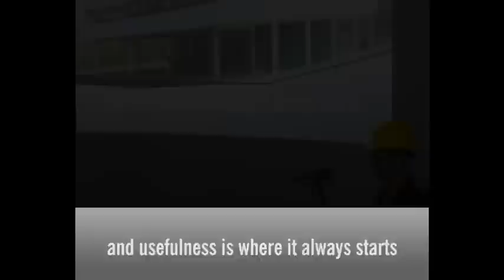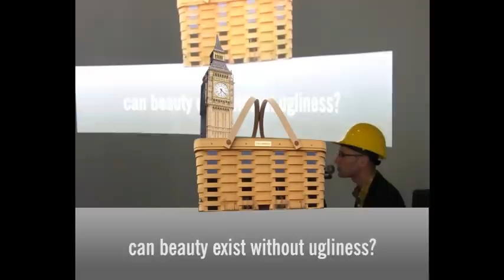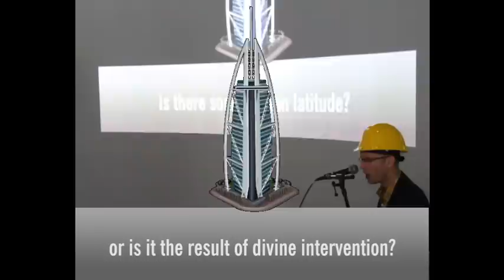Alan Lauris - Building Beauty (a song about architecture and beauty)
A song about Buildings and Beauty! | Een lied over Schoonheid in de Bouw!

Music and lyrics by Alan Lauris
Performed and produced by Alan Lauris
Video by Maaike Nijholt and Alan Lauris

Vitruvius said
in a good building there's
solidity, usefulness
and beauty

Combining these
To make something great
That is no less than
every builder's duty

Of course a building must be solid
a building isn't meant to fall apart
And usefulness is where it always starts

But how about beauty
It can use some help
In these days
of left-brain rational thinking

Now every building must make profit
Beauty is beyond that, just like art
They have a straight connection to the heart

Is beauty just a matter of taste?
Can beauty exist without ugliness?
Is it the ultimate proof of civilization?

Does beauty change over time?
And does it last or should it pass?
Is it the same for each generation?

Or do they exist: the universal laws of beauty?

form
function
location
material
context
uniqueness
proportion
size
underground
colour
use
structure

Does beauty fall from the sky?
is there some human latitude?
or is it the result of divine intervention?

Do you need a trained eye?
Does beauty have to do with attitude?
Is beauty only there when you're paying attention

To details
To people
To life!